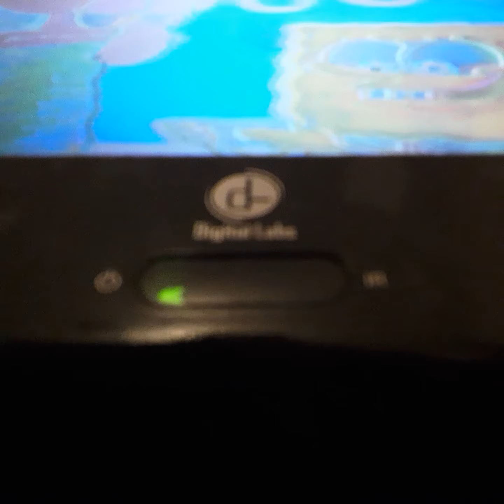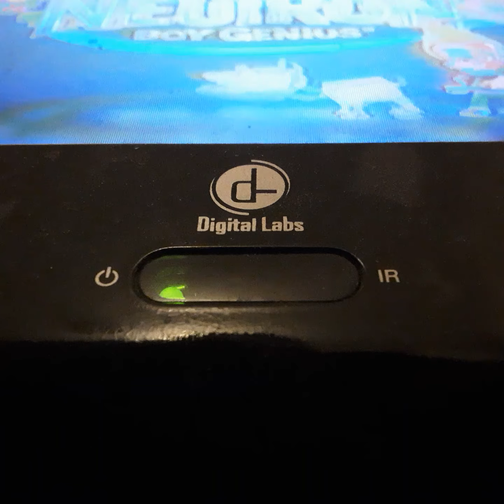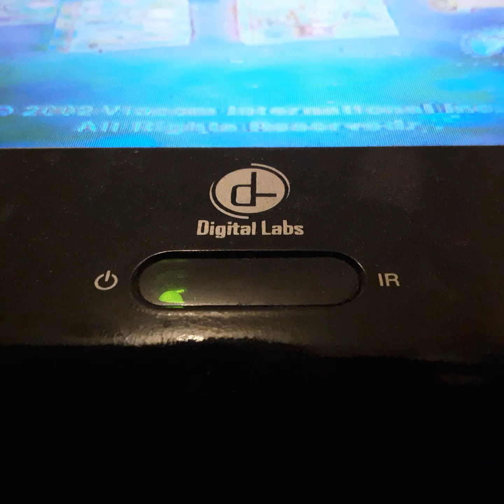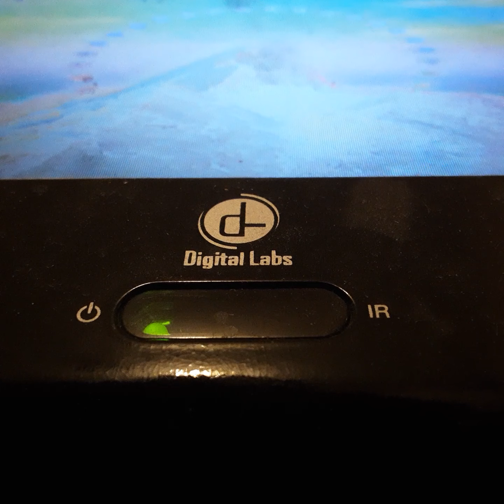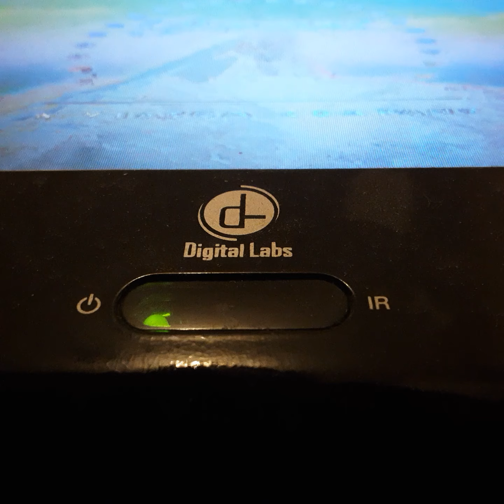Opening To Deep Sea Silles 2002 VHS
From 2002
Spongebob squarepants Tom Kenny Bill Fargo Clancy Brown Rumer Bumpus Mr Lawrence Mary Lo Ernest Berig Tim Conway Steven Heleburg
Color 71%
Not Rated
Nickelodeon Paramount Home Entertainment